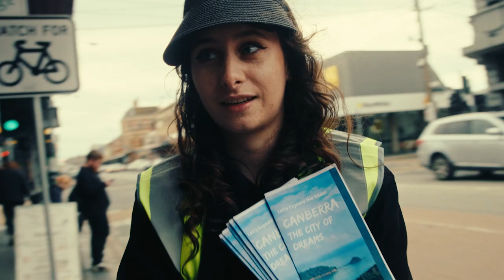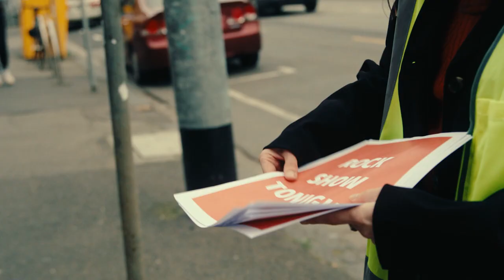Canberra - Suzi (Official Music Video)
Official Music Video for Suzi's track 'Canberra'

Song produced + mixed at Wrangler Studios by Dean Tellefson
Mastered by Michael at Rebel Musique
Video filmed + edited by Ben Schoonderbeek
Directed by Suzi

Huge thanks to:

Penny's Bandroom in Brunswick
Yarraville Square Fresh Market

Declan Long (Guitarist)
Holly Ditchfield (Bassist)
Naomi Best (Drummer)

And all of my lovely friends who helped out, Josh, Dave, Toby, Nick, Nick's friend, Aidan, Lex, Tim, Deano, Britt, Alex, Darci, I LOVE YOU ALL